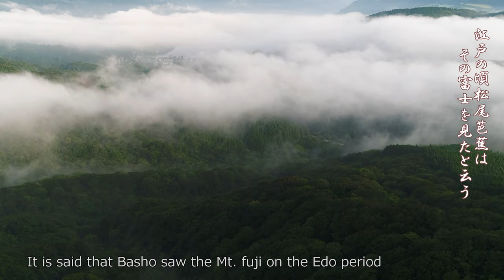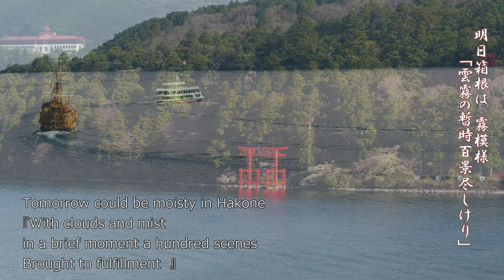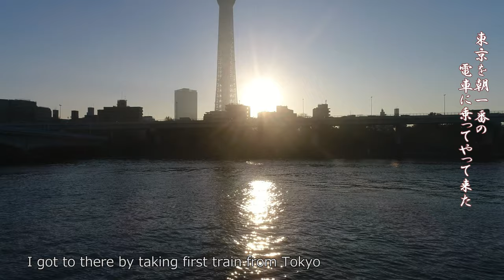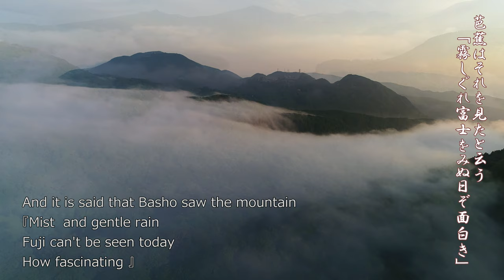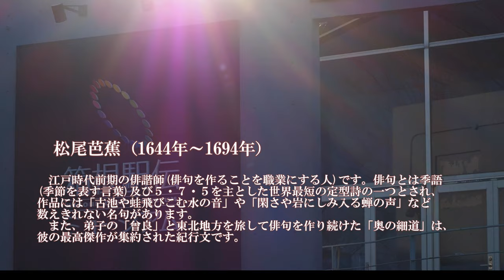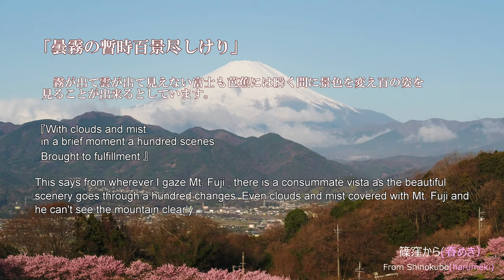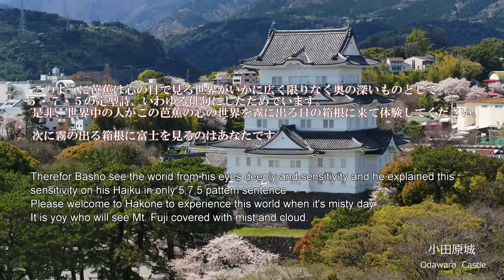芭蕉の見た富士 Mt.Fuji that Basho looked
芭蕉の見た富士
Mt.Fuji that Basho looked

箱根には霧が出(ふ)ると　見える富士があると云う
江戸の頃松尾芭蕉は　その富士を見たと云う

It is said that you could see different face of Mt. Fuji in the moisty day in Hakone
It is said that Basho saw the Mt. Fuji on the Edo period